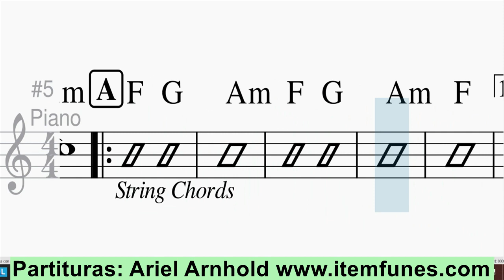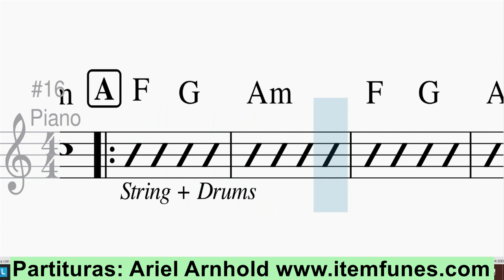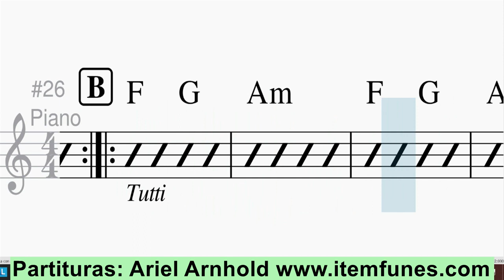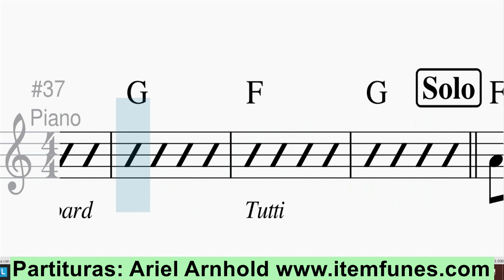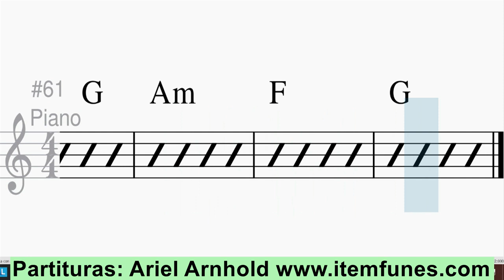LLENA ESTE LUGAR Rosa Karina Piano Tutorial Notas Acordes Partituras